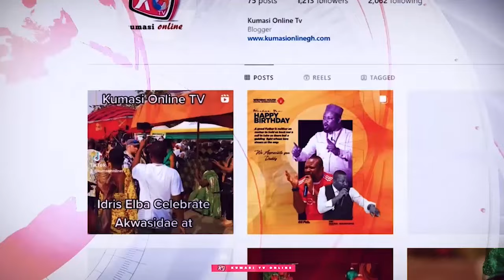BREAK: NIGEL Issues THREAT to KEN AGYAPONG and NPP, Apologize NOW or Else?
Nigel takes a bold stance, issuing a stern warning to Ken Agyapong and the New Patriotic Party (NPP) - apologize now or face the consequences! In this video, we dive into the details of Nigel's ultimatum and what it means for the future of Ghanaian politics. Is this a empty threat or a call to action? Watch to find out!